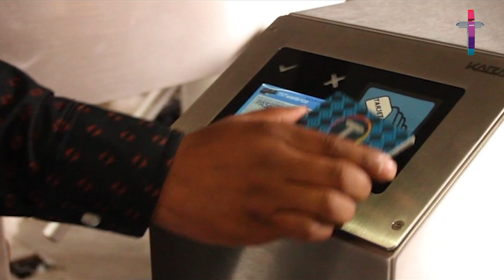PROMOCIÓN "YO SOY EL PASAJERO 500 MILLONES" - MI TELEFÉRICO 2023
¿Quieres ser el ganador de un viaje a Cancún con todo pagado? 🥳✈️🌴

Viaja en Mi Teleférico, tú puedes ser nuestro pasajero 500 Millones y gana este espectacular premio gracias a estropical.com 🥰✈️